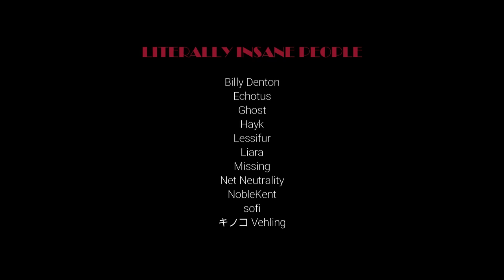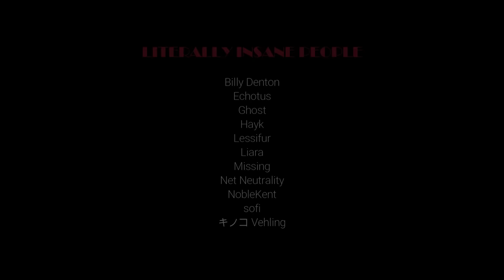Bitten by a Beautiful Vampire Girl ASMR Roleplay -- (Female x Listener) (Binaural) (Feeding) (F4A)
"Just being near you makes me so... hungry..."

I hope you guys enjoy today's upload, a patron's choice poll winner, Bitten by a Beautiful Vampire Girl!

If your Tinder hookup turns out to be a vampire, is that a bad thing, or a good thing...?